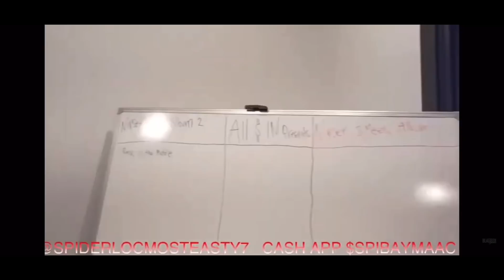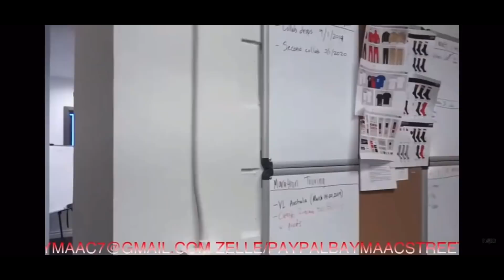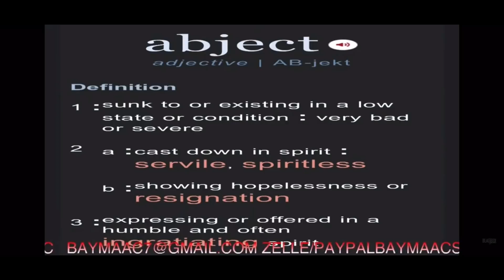Spider Loc “ Conway Wore Dress 4 Diddy&Dive With Dudes?” s/o JIMBOB & SLICC from Campanella PIRU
MUSIC
GOOGLE GANG EP

CLOTHING